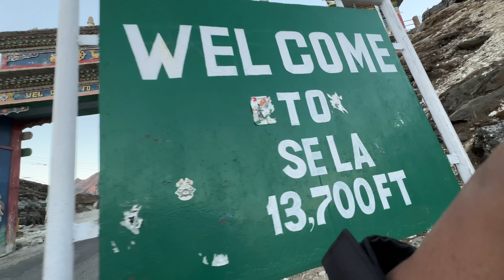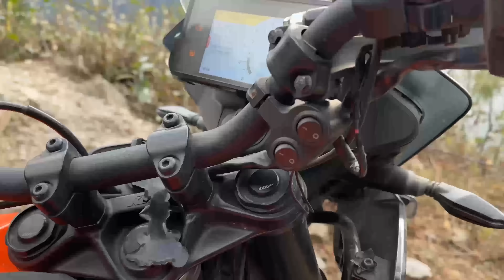Black ice ne kiya Halat Kharab😰 || Finally 13700ft par Pohoch Gaye